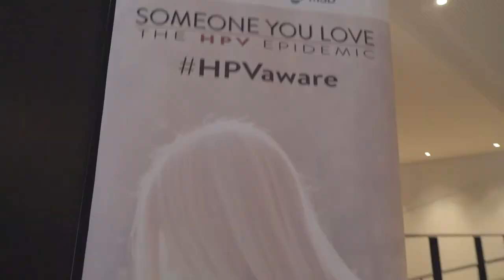Dr Robert O'Connor - HPV Vaccine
Dr Robert O'Connor head of research at the Irish Cancer Society talks about the importance of the HPV Vaccine.